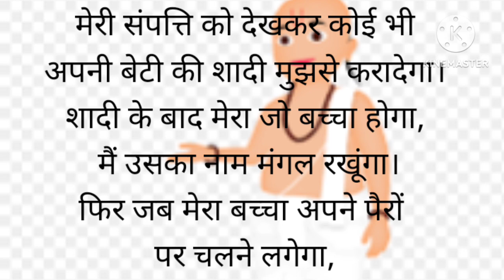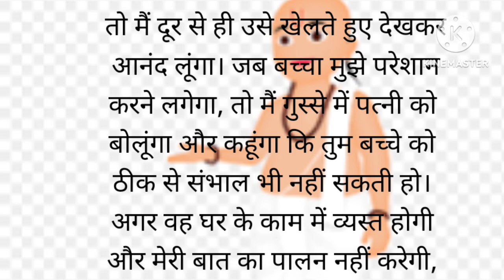brahimn ka spna//hindi story/ kahani / bed time story/kahani